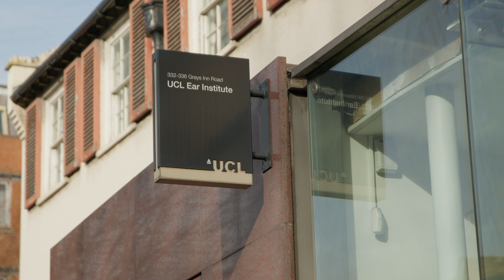Why study Advanced Audiology MSc at the UCL Ear Institute?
Our Advanced Audiology MSc is designed for practising audiologists looking to enhance their clinical skills.

The MSc will enable you to apply for senior clinical roles in the NHS or private sector, and you can choose from a variety of specialist modules to suit your professional needs. The programme has a strong research and evidence-based practice foundation. The UCL Ear Institute's links with industry and healthcare providers will provide you with valuable networking opportunities to take your career to the next level.